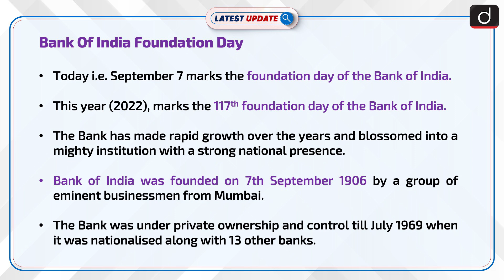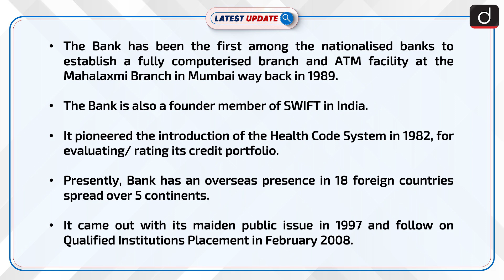Bank Of India Foundation Day Latest update | Drishti IAS English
Today i.e. September 7 marks the foundation day of the Bank of India. This year (2022), marks the 117th foundation day of the Bank of India. The Bank has made rapid growth over the years and blossomed into a mighty institution with a strong national presence.